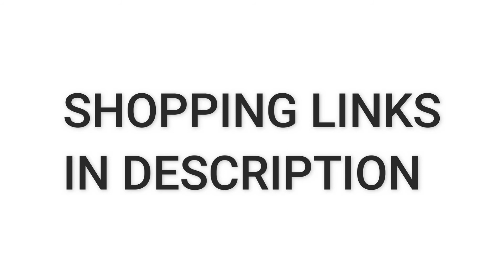LATEST TRENDS IN KIDS DRESSES | 2020 FASHIONABLE KID WEARS | NEW ARRIVALS AND HOME DELIVERY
WE LISTED OUT COLLECTION FOR LATEST KIDS DRESSES IN 2020
SHOPPING LINKS AS GIVEN

#1: KoreanColor Retro High-waisted Puff Sleeve Princess Dress

Kids (Girls Tops)